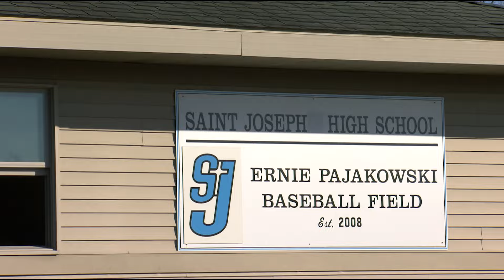Marian Knights v St. Joe Huskies Baseball - (April 15, 2024)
Marian Knights v St. Joe Huckies Baseball - (April 15, 2024)